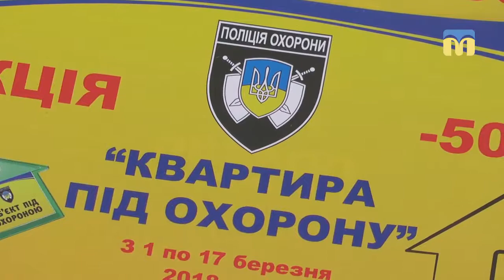Особливості роботи поліції охорони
Майже 33 тисячі виїздів за викликами — такий підсумок роботи поліції охорони в минулому році. Про аспекти діяльності працівників даного підрозділу поліції йшлося на прес-конференції.

Автор  сюжету – О. Міщенко.